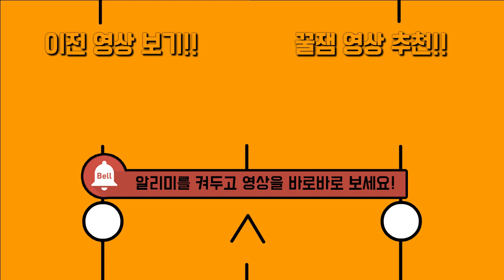방학숙제로 동굴에서 초 거대 이로치 파이리를 잡다!! [마인크래프트 상황극 아기와 나] Minecraft pixelmon